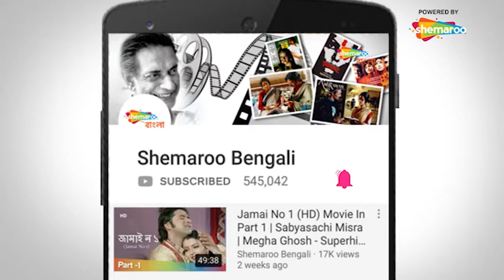Juwan Dare (Sabse Badhkar Hum)| Mithun Chakraborty, Rituparna Sengupta, Manik | Santali Movie Part 4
বন্দুকের গুলিতে অমরের পরিবার ধ্বংস হয়ে যায় এক গুন্ডা। বহু বছর পর, অমর তার পরিবারের মৃত্যুর প্রতিশোধ নেওয়ার একমাত্র উদ্দেশ্য নিয়ে পুলিশ বাহিনীতে যোগ দেয়, জুয়ান দ্বারে 2010 এর Release হওয়া Santali Dubb Movie.

Movie:- Juwan Dare (Sabse Badhkar Hum) (2010) Movie Part 4
Starcast:- Mithun Chakraborty, Manik Bedi, Samrat Mukherjee, Ranjeet, Mohan Joshi, Rituparna Sengupta
Directed by:- K.Ravi
Produced by:- Dimpy